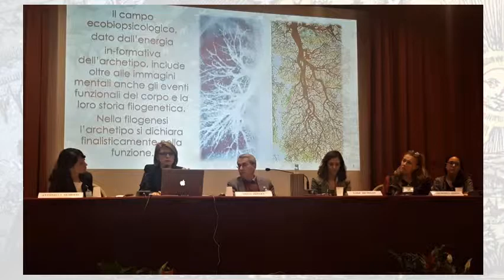Immagini del Congresso "Il corpo come Mandala dell'Universo"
Immagini del Congresso "Il corpo come Mandala dell'Universo. Il corpo in psicoterapia", Milano, 18/19 maggio 2019